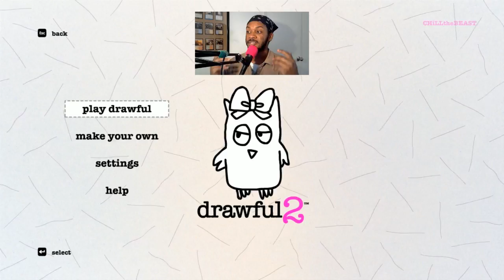Game Night Announcement: Drawful 2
This is a public invitation to all Adventurers, young and old, to join us for a game night on Saturday, September 9th, 2017! We'll be playing Drawful 2, a Pictionary-like game. You don't have to own the game or buy anything to play along; you just need to have a smartphone or tablet that can access jackbox.tv !